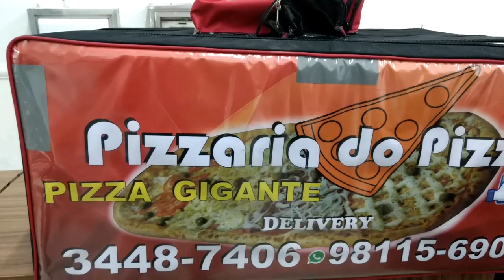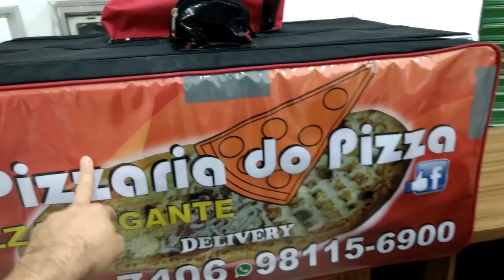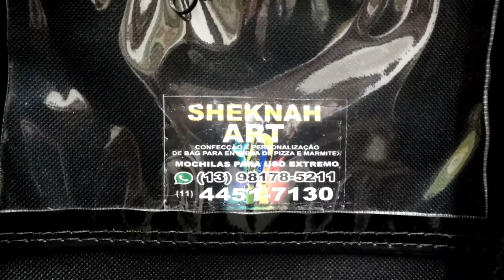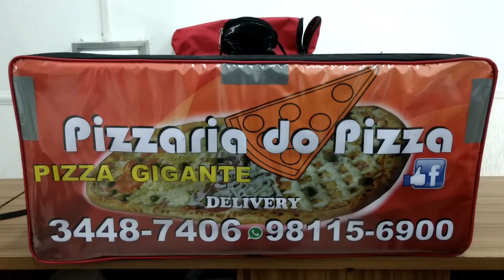Pizza gigante / mochila gigante